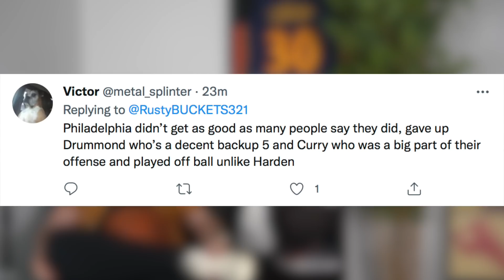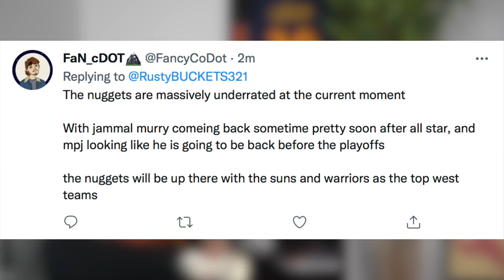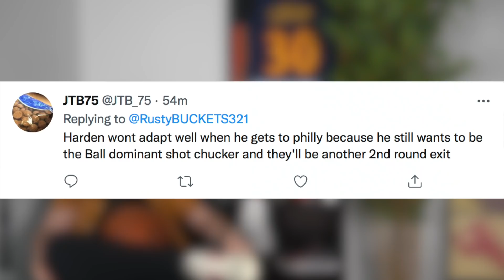"The Sixers Didn't Get Better!" - Reacting To Hot Takes!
Music Credits